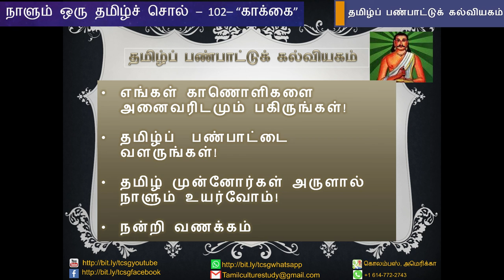நாளும் ஒரு தமிழ்ச்சொல் 102 - "காக்கை" - பேரா. இரா. மதிவாணன்